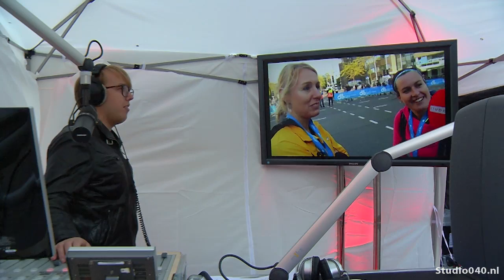Wachten op de laatste loper op de Vestdijk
Zelfs als bijna iedereen al over de streep is gekomen, staan er nog supporters langs de kant om de laatste lopers aan te moedigen!